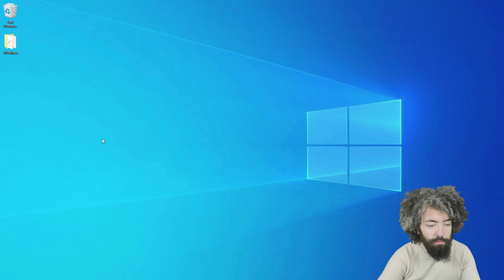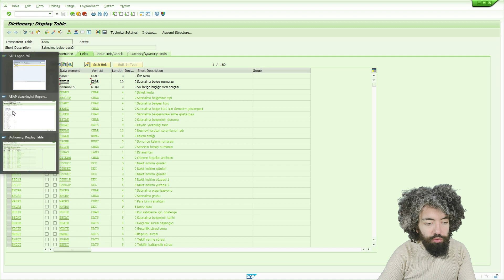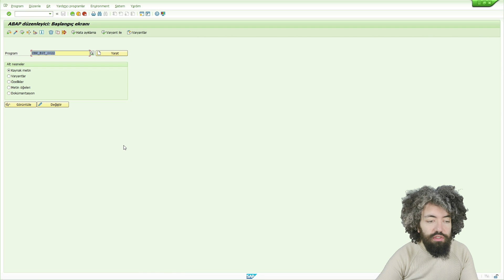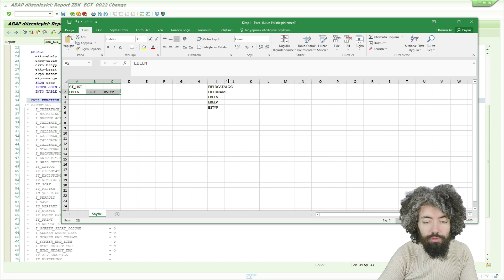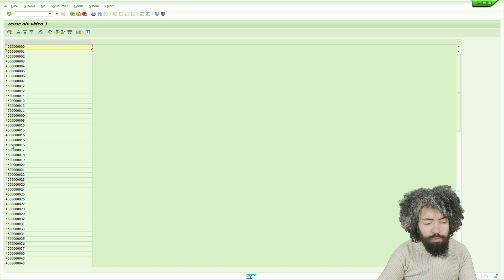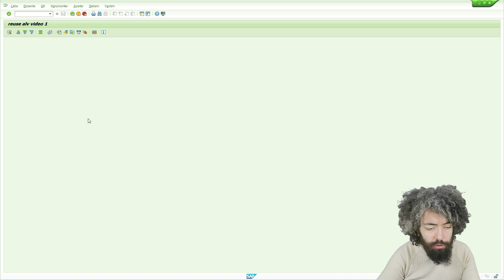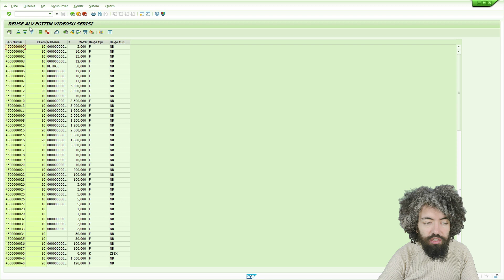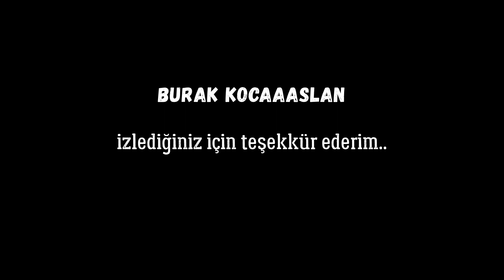SAP ABAP Eğitimi 30 - REUSE ALV, Fieldcatalog ve Layout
Merhabalar, SAP ABAP eğitiminin bu videosunda neler anlattım;

  0:00 ► Video başlıkları
  0:43 ► Display Fonksiyonu
  8:00 ► Field Catalog
18:06 ► Layout
21:08 ► Video sonu